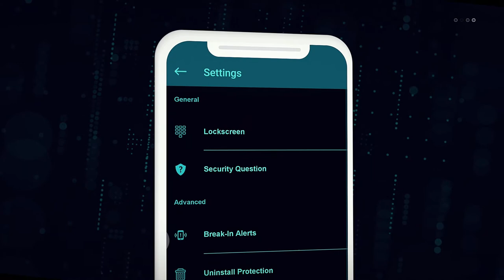Timer Lock - Secret Gallery Vault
Timer Lock is a secret vault protection hide video app to easily keep safe gallery and encrypt your photos, videos and any other files that you do not want others to see.

Use this Timer vault to hide pictures, hide photos, hide videos and use app lock secretly inside app.

Timer Lock integrates a powerful vault, which comprehensively protects all the backed up photos and videos in it, while offering unmatched usability.

Timer lock secret gallery vault may look like simple clock with the naked eye but has a secret gallery lock behind it.

Secret Clock Vault is completely invisible, hidden in the design of the clock which open only by secret time that is set by you. It is Secret gallery lock  to keep safe and hide pictures, videos and documents behind fully functional clock.

A high-security vault for photos and videos hidden in a clock With the new TimerLock app, it is not only a timeless clock, but also a high security vault for your personal photos and videos. The vault itself is completely invisible, hidden in the design of the clock.

Features of Timer Lock - Secret Gallery Vault
- Hide Pictures & Videos: Let no-one find your stuff. Hide photo and videos, then view them from inside the app.
- Protect Music/Apps/Files/Contacts: Hide your personal audio, contacts, apk files or any documents safe and secure.
- Smart App Lock: One tap to Lock apps like Facebook, Whatsapp, Gallery, Messenger, SMS, Contacts, Gmail and Settings.
- Break in Alert/Intruder Selfie: Instantly snap the selfie of snooper who try to break in your security with wrong Password, Pattern or Fingerprint.
- Change App Icon: Change App Icon with calculator icon weather icon etc so other person dont know about timer lock app.
- Hide App Icon: Hide Your App icon from luncher so other person dont know about your hide data.
- Private Browser: Private web browser to download photos, videos and audios leaves no tracks in your system.

- Timer lock app uses DEVICE ADMINISTRATOR PERMISSION.

IMPORTANT: Do not uninstall this app before unhiding your personal files otherwise it will be lost forever.

- Frequently asked Q&A
Q - Forgot password. How can I reset it?
A -To reset password you have to open our Timer Lock and enter 10:10 time on clock and press middle button. It will open password reset screen with secret question set by you, answer it correctly and set new password or press on ? symbol button on screen and it will open reset screen.

Q - I uninstalled this app and again installed. Can I get my locked pictures back?
A - you need to unlock pictures before uninstall. Files are not available in new install.

Q. Can I recover my files after uninstall of this app?
A. You cannot recover your files once you uninstall the app. To prevent your app from uninstall please switch on “Uninstall protection” from this app settings.